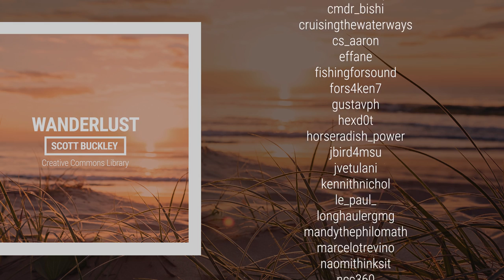'Wanderlust' [Calm Folksy Mandolin CC-BY] - Scott Buckley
A folksy, carefree track featuring mandolin, strings, piano and simple percussion. Perfect for those holiday videos no-one is filming right now... 🤣

📷 Album art by Amanda Buckley, from an original image by Nathan Cowley (via Pexels) - IG